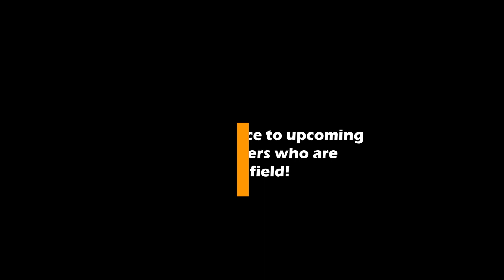Why we choose Computer Engineering at Pulchowk Campus || Aashish Shrestha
This is a video made to inspire upcoming computer science enthusiast who want to pursue computer engineering as their dream.
It is just a small step from us to make you motivated all the time.